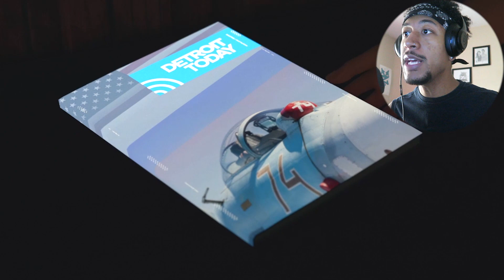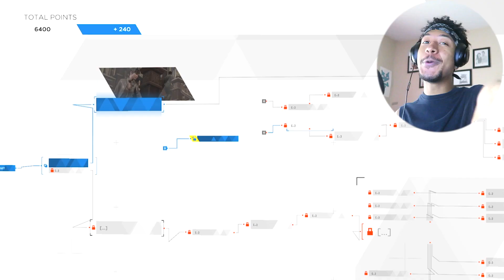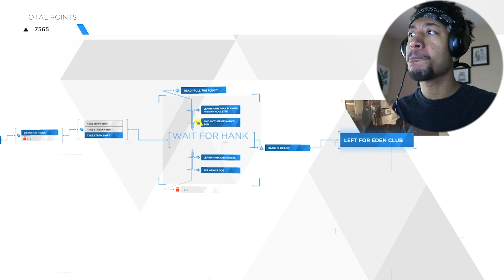I GOT CATFISHED!!! | Detroit: Become Human (PART 7)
Today we are playing Detroit: Become Human PART 7...IGHT!!!